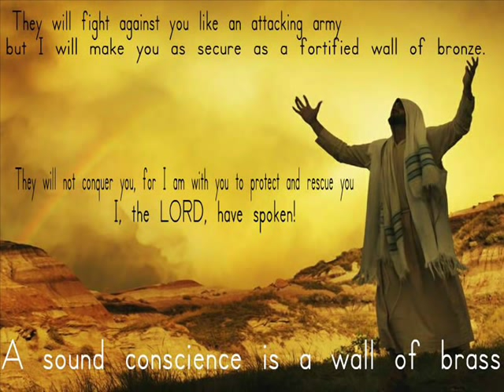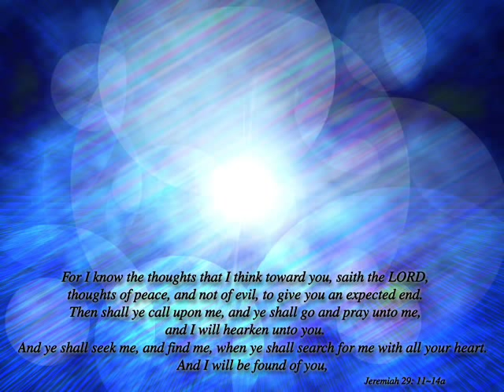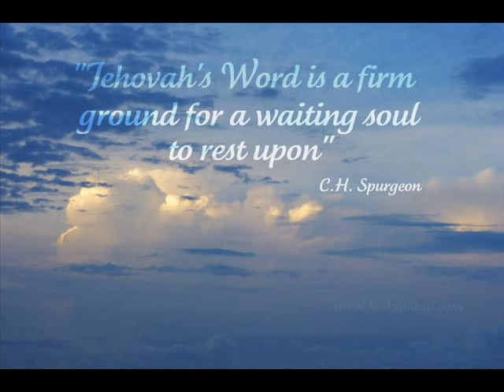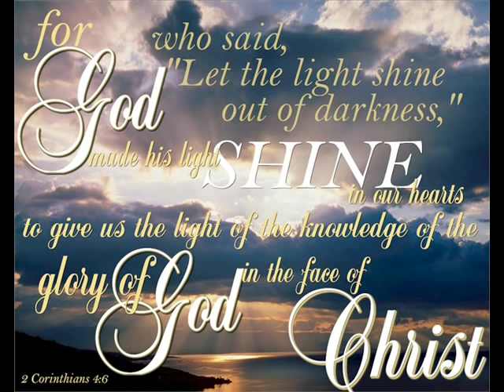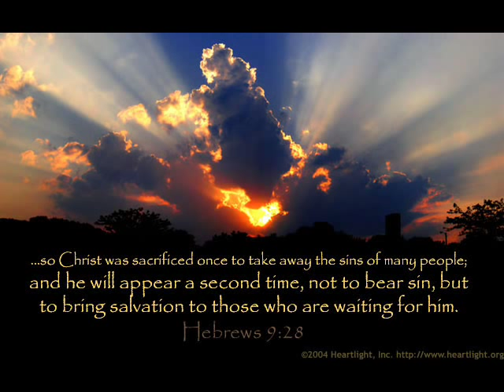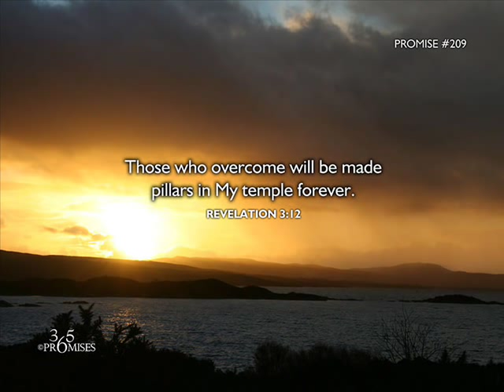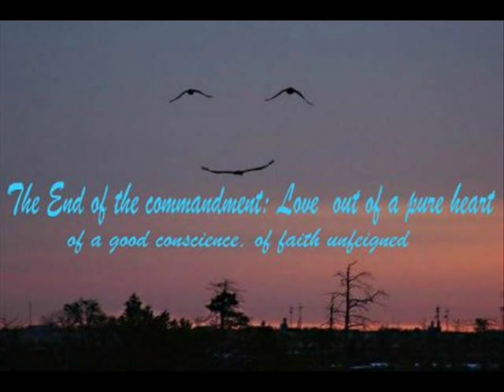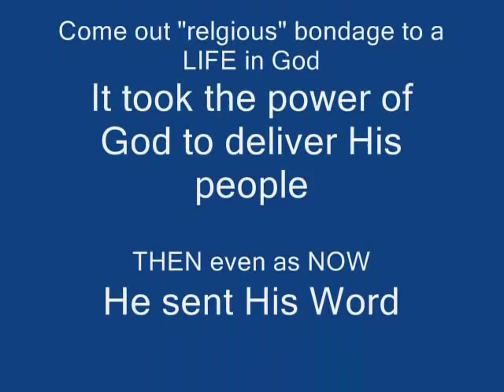Inner Court - Leonard Jones